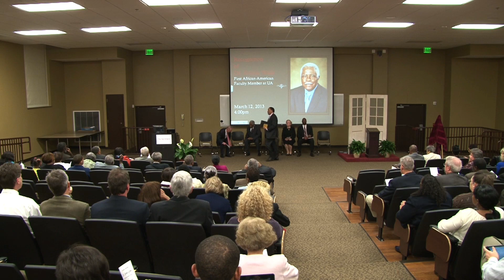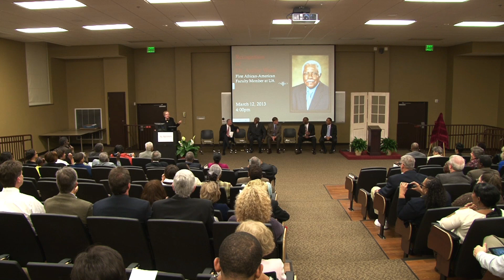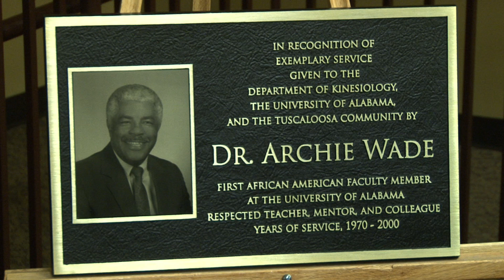UA honors Dr. Archie Wade, UA's first African American Faculty Member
The University of Alabama honored Dr. Archie Wade, its first African American Faculty Member, with a ceremony on March 12, 2013.